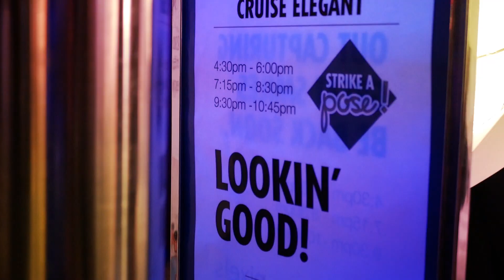USC 2017 Day 04 PM Recap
Day Four onboard Ubersocacruise2017 included Socacize, Fit Addicts Movement, USC Chef Competition, Destination Showcase, USC Mini Golf Tournament, Talking Soca, Sunset Lime, Bacchanal Ball, UberFinale, Breaking Soca and Liming on D Ave.